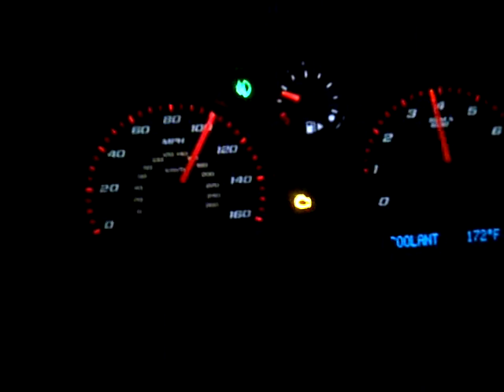cobalt ss s/c 40-100mph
performed on closed circuit, 2.75" pulley, 60lb injectors, 3" ottp intake, full header back 2.5" exhaust 1 7/8th primaries. BYT tune that is really horrible. running so lean its bucking and predetonating in accel. going somewhere else for a tune ASAP and i have only done 1 pull since i really noticed it had problems. phone got in way so hard to see gauge to know when to shift at 7k lol